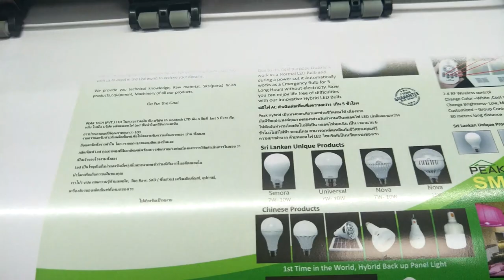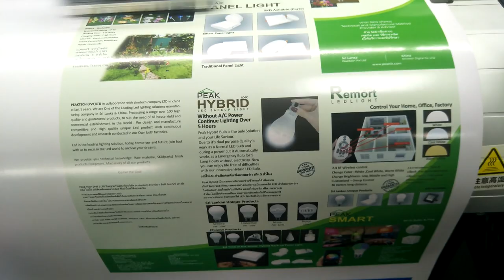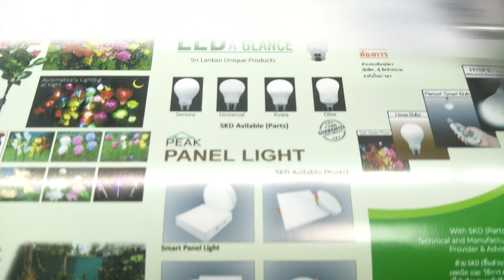1.3m XP600 printer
Epson XP600 Print Head
Save more space
Print high quality